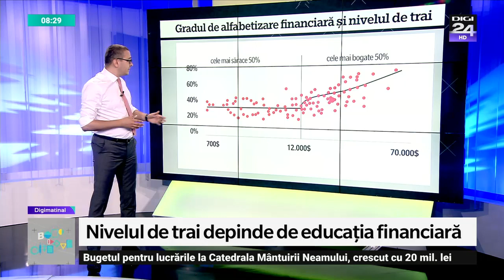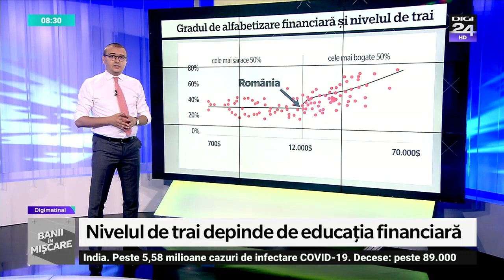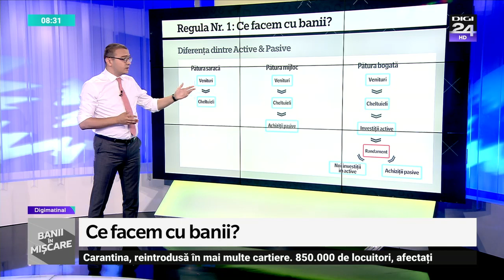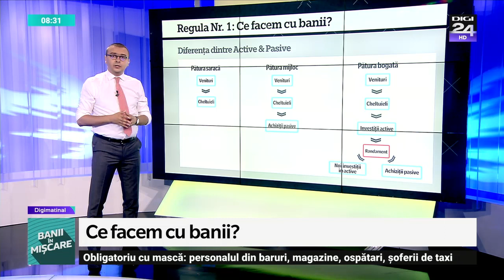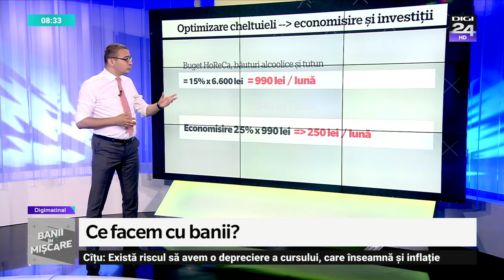Banii în mișcare. Cum să devii independent financiar chiar și cu un salariu mic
Săptămâna aceasta, la „Banii în mișcare” continuăm să vorbim despre cum alfabetizarea financiară redusă, despre care am vorbit în episodul anterior, generează costuri imense, cele mai mari fiind cauzate de toate deciziile financiare proaste pe care le luăm în viață, precum și oportunitățile pierdute. Astfel, debitorii ajung în insolvență, oamenii nu economisesc destul, investim necorespunzător pentru că nu avem o diversificare suficientă și societatea este polarizată.